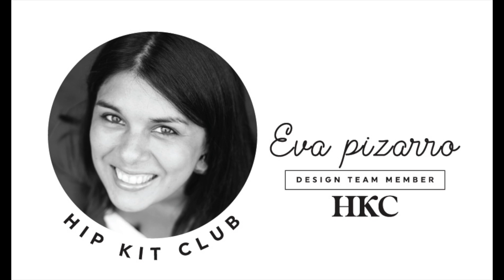LET'S CREATE SOME CARDS | EVA PIZARRO | NOVEMBER 2023 HIP KITS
** 🌼 Hello everyone! 🌼  **

In today’s video I am creating a set of Peek-a-Boo cards using the new November 2023 Hip Kits.
I used the Main Kit and the gorgeous Stamp set! Did you know it coordinates with the Stamp from the September Release? Thanks for joining me today.

Eva

✨ **HIP KIT CLUB MEMBER PERKS:**
- Save $5.00 on your Main Kit each month.
- Add-On Kits ship for free when shipped with your Main Kit.
- Exclusive access to Hip Kit Cut Files every month.

For more crafty inspiration and to engage with our vibrant community, join the Hip Kit Facebook group: [Hip Kit Facebook Group]